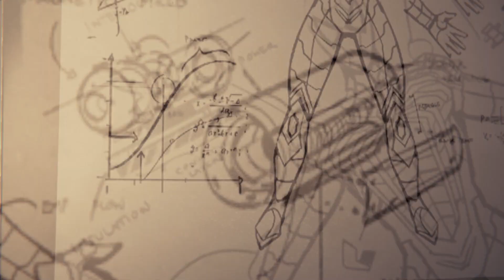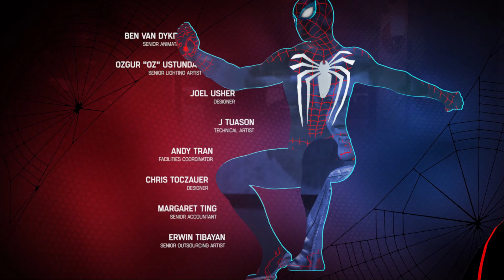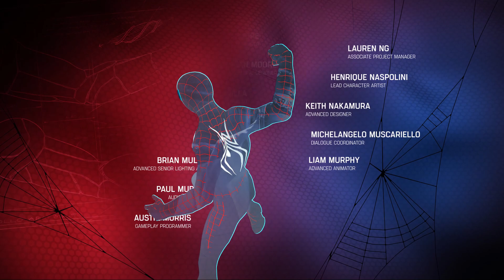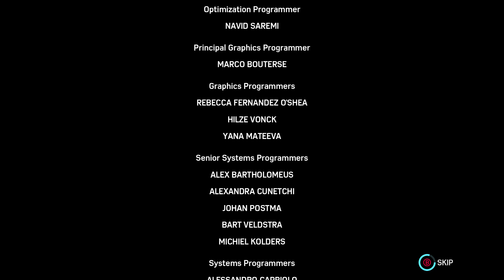With Great Power Comes Even Greater Responsibility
Pokémon Intro Song : Shofu - Woke Up In Pallet Town ,and Pokemon 2019 Op 1

Pokémon Intro made by: Me

Pokémon Outro Song: Unwavering Heart Pokémon X & Y

Pokémon Outro made by: Me

KH Themed Intro Song: Face My Fears dreamEater Remix

Intro Video from Kingdom Hearts owned by Square Enix and Disney